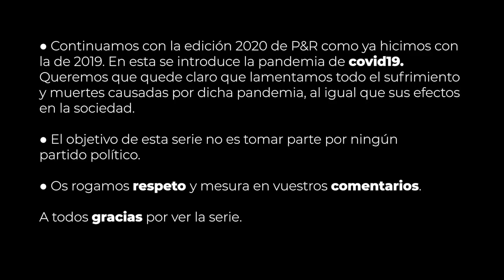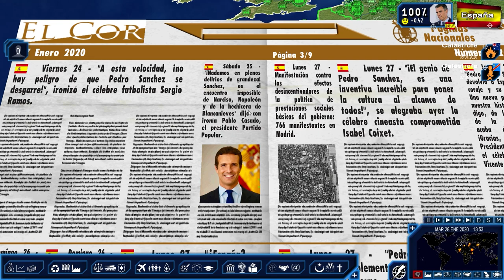Power & Revolution: España 2020 #1 - La Neumonía de Wuhan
Nueva serie de Power & Revolution: Geopolitical Simulator 4, con el addon de actualización de 2020. Jugamos con el gobierno de Pedro Sánchez tras formalizar el gobierno de coalición, y ante un reto muy complicado, una extraña neumonía.